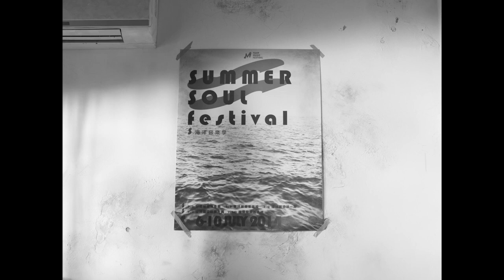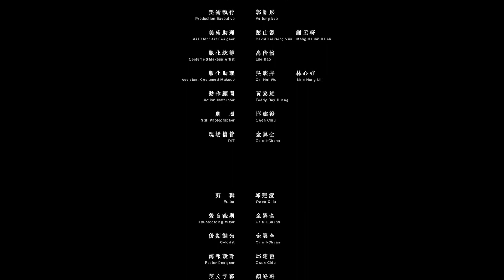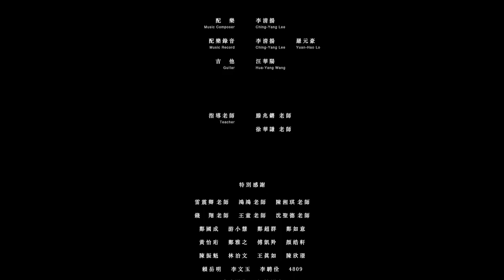一對男女相遇後，反覆地殺死自己 | 《地獄裡的惡夢》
《地獄裡的惡夢 Summer Soul Festival》
★關渡電影節 Kuan-Du Film Festival

簡介：
在網上結識的欣裴與仁華相約尋短，他們反覆試著結束彼此生命，卻總是扼殺不了他們對活下去的深切渴望。

Synopsis:
The two young people who met on the Internet tried repeatedly to end each other's lives. But eventually, they couldn't kill their deep desire to live.

選片人的話：
Review from programmer:

擺明讓人物受困於宿命之中輪迴，導演鄭安群卻知道如何在每次「重複」之中引人入勝。雖是關乎死亡的殘酷選題，真正意圖卻是要令觀者嗅出生機，存在著迷人的衝突感。李夢苡樺與賴建宇的對戲搭配令人驚艷。（影評人翁煌德／無影無蹤）

.The characters are trapped in the reincarnation of fate. Director Zheng An Qun knows how to pile up the fascinating stories through some kinds of "repetition". This film is about death, but it also shows us vitality of live. Fascinating sense of conflict. The actors Rimong Ihwar and Atom LAI are amazing. (Film Critic Wonder Weng)

這部電影藉由死亡的殘酷，反芻死亡是什麼，進而透析生命的意義。對觀者來說無疑是個特殊且超現實的觀影經驗。（獨立策展人、影評謝以萱）

This film is essentially a lamentation on the cruelty and indignity of death. Through death, we experience what life is. It’s a poignant rumination on death, and a fascinating and surreal experience for moviegoers. (Curator, Film Critic: HSIEH I-hsuan)

產地 Country of origin
台灣 Taiwan

語言 Languages
華語 Mandarin

主演 Actor：
仁華：賴建宇 ATOM LAI
欣裴：李夢苡樺 Rimong Ihwar

工作人員Crew：

導演組：
導演/編劇 Ｗriter / Director：鄭安群  Zheng An Qun

副導演 Assistant Director：洪德高 Gao Hong
場記 Assistant to Director：王彥蘋 Wang Yan Ping 代班場記：游珈瑄  Chia Hsuan Yu

製片統籌 Producer
林采蓉 Lin Tsai Jung
執行製片 Line Producer
尤柏耘 Po yun Yu
製片助理 Production Assistants
劉俞均 Liou Yu Jyun

攝影指導 Director of photography
李權哲 Zheda Lee

攝影助理 Assistant Cameras
曾元農 Yung-Nung Tseng
李昆祐 Kun Yu Lee

燈光指導 Gaffer
廖鏡文 Liao Ching Wen

燈光助理 Lighting technician
楊仲傑 Yang Chung Chieh
張玳瑋 Kim Chang

錄音指導 Location Audio Mixer
陳渥鈞  Wo chun Chen

錄音助理 Boom Operator
孫明宇 Sun Rain
李其蓁 Chi Cheng Lee

美術指導 Art Director
張家蓁 Chia chen Chang

美術執行
郭語彤 Yu tung kuo

美術助理 Art Department
黎山源 David Lai Seng Yun 謝孟軒 Meng Hsuan Hsieh

服化統籌：高倩怡 Lilo Kao
服化助理：吳騏卉 Chi Hui Wu  林心虹 Shin Hung Lin

動作顧問
黃泰維 Teddy Ray Hung

劇照 Still Photographer
邱建澄 Owen Chiu

現場檔館
金翼全 Chin I-Chuan

剪輯 Editor
邱建澄 Owen Chiu
鄭安群  Zheng An Qun

聲音後期
金翼全 Chin I-Chuan

後期調光
金翼全 Chin I-Chuan

海報設計 Graphic Design
邱建澄 Owen Chiu

字幕翻譯
顏皓軒 Hao Hsuan Yen

配樂 Composer
李清揚 Ching-Yang Lee

配樂錄音
李清揚 Ching-Yang Lee
羅元豪 Yuan-Hao Lo

吉他 Guitar
汪華揚 Hua-Yang Wang